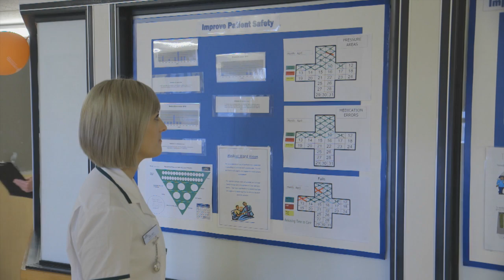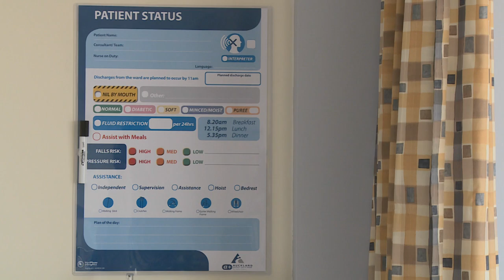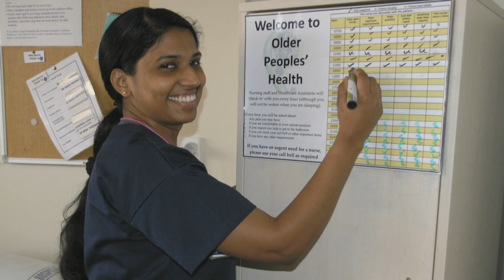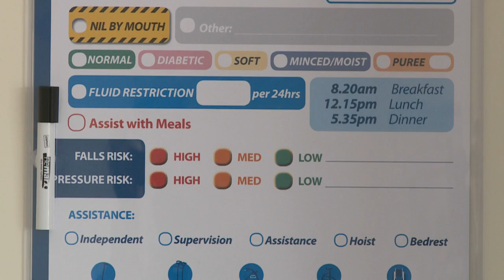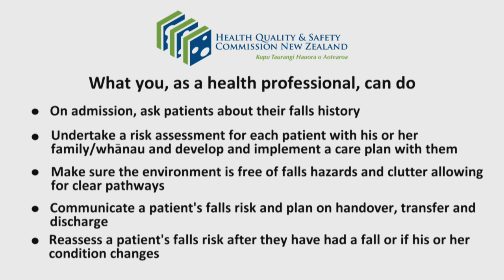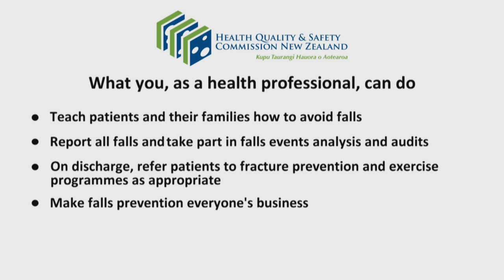Preventing falls in hospital